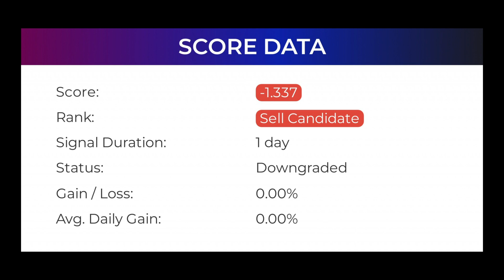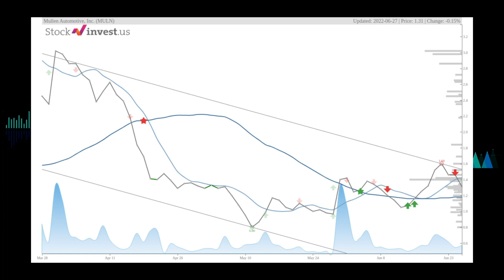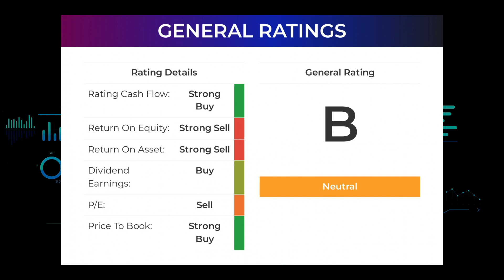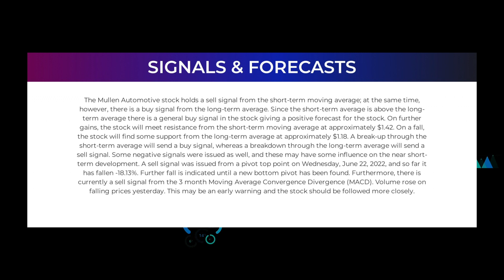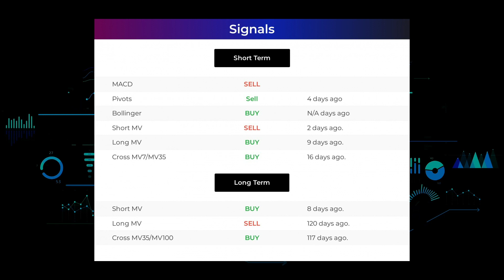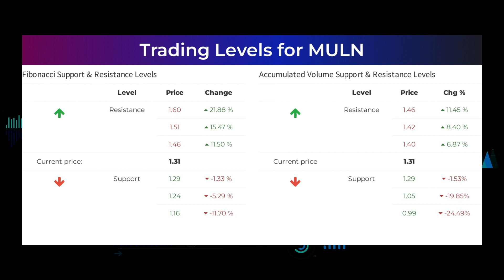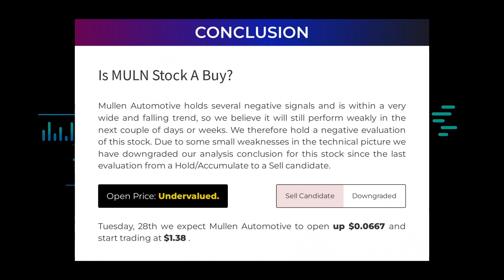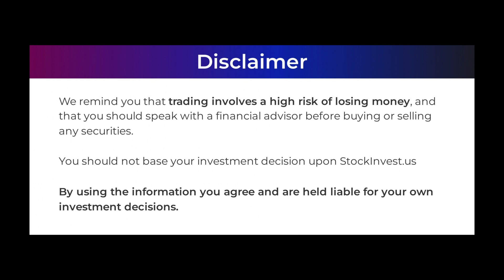MULN Price Predictions - Mullen Automotive Stock Analysis for Tuesday, June 28th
MULN price prediction was made on 28th of June, 2022.

We go over the MULN stock - Mullen Automotive Inc stock, and give our stock price prediction on the MULN stock, our MULN stock price analysis, and stock price forecast on MULN for Tuesday June 28th
MULN Stock Analysis - Mullen Automotive Inc Stock Price Prediction for Tuesday June 28th